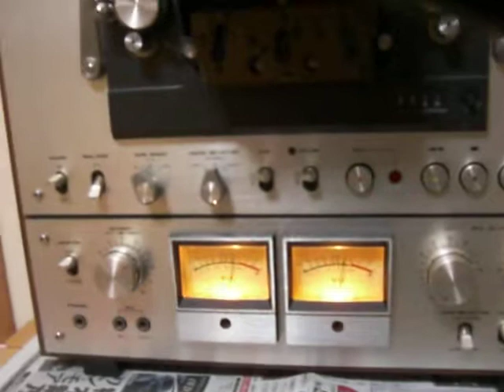AKAI GX-650D reel to reel 不調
一応、日本語しかできない日本人です。
PCで見ると予想以上にぼやけてました。すみません。
こちらがAKAI　GX-650Dです。あまり話題にされないようで、微妙な位置づけのモデルだと思います。
それでもオートリバース非搭載なのが気に入って買いました。
3台のデッキです。４代目のRS-777より若干スピード遅いです。
どちらが合っているかもわかりません。

問題といえば、
・停止時のブレーキが強すぎて、ローディングし難い、
　高速走行→停止でテープが一瞬張る
・各スイッチが接触不良

38cm/secではニュートラルな音というより、骨太感があります。
調整をしたいところですが、宅録ならいい感じなりそう？な気がします。
時期は不明ですが、ブレーキも含めて各調整に出すつもりで、使っています。